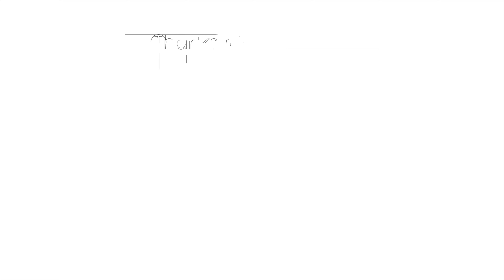[KPOP IN PUBLIC] Kep1er - Wa Da Da Dance Cover by DARE Australia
We're back and introducing our two newest DARE members, Beverly and Katheryne 💗 Please look forward to many more videos with them! Celebrating their debut in DARE with Kep1er's debut song, Wa Da Da 🔥

Dancers:
BAHIYYIH - Sun (IG: @0__0sk)
CHAEHYUN - Dana (IG: @dana.ekdud)
DAYEON- Adele (IG: @adelejoanw)
HIKARU- Maxine (IG: @emilie_is_away)
MASHIRO - Katheryne (IG: @kmch_fr)
XIAO TING - Chee (IG: @cheeyinnn)
YOUNG EUN - Lifei (IG: @lifei_he)
YESEO - Beverly (IG: @beverly_zx)
YUJIN - Chloe (IG: @chloezxydance) | Guest

Project Coordinator: Adele Joan
Filmed by Ken Leong
Edited by Adele

We are 'Truth or DARE', a 2-in-1 dance crew from Melbourne, Australia!. 🔔